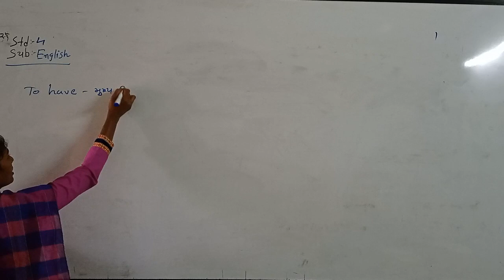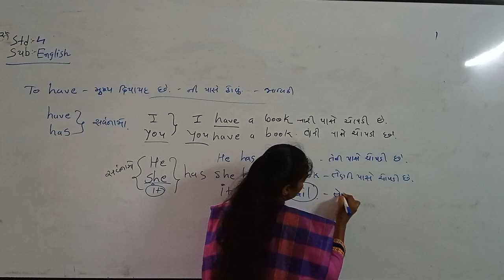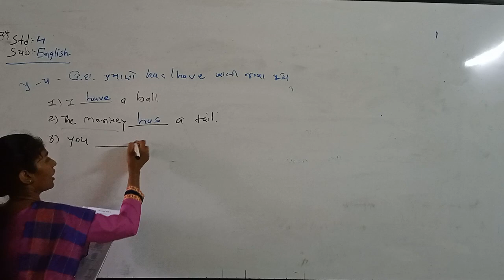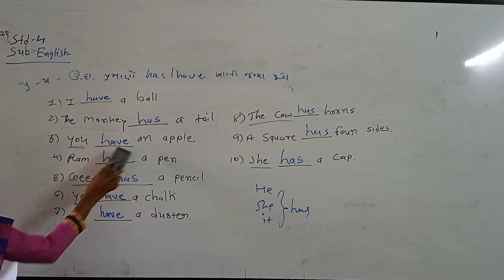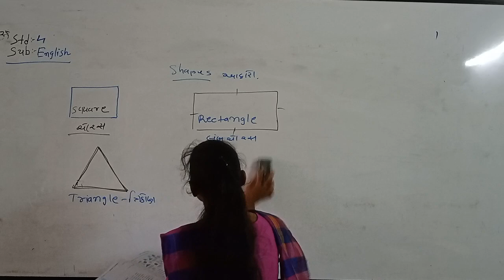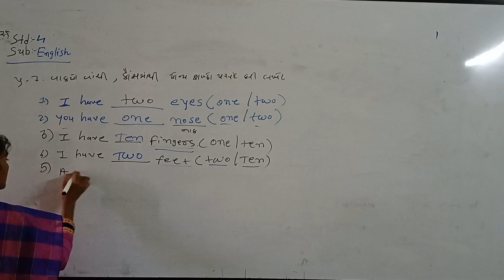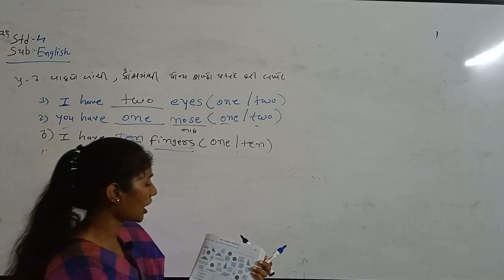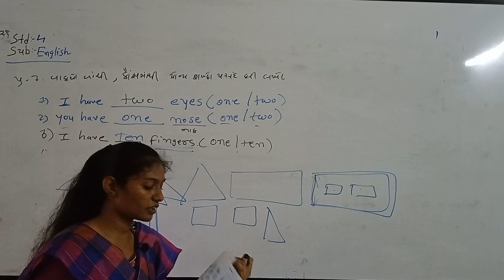std4 English 8 9